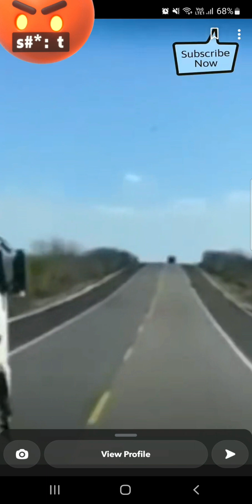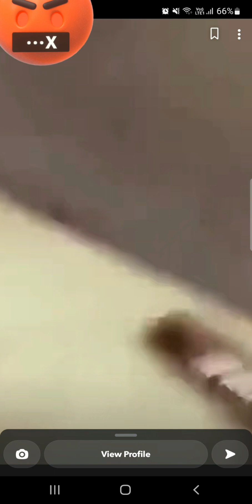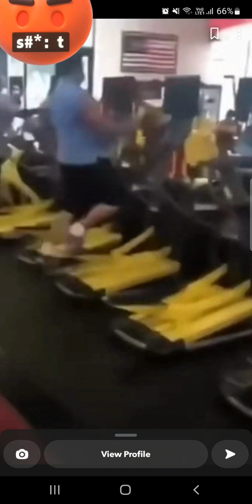accident car to the train and some gym girls video clip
here is some clips how the car getting accident its really hard to watch this video